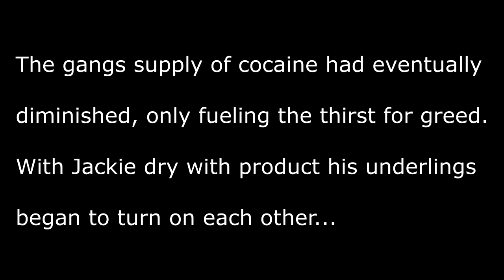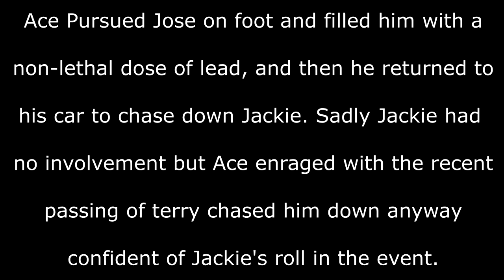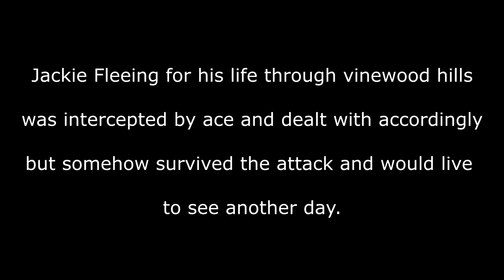Remembering Terry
This is a video dedicated to all the good times the gang and terry had together.